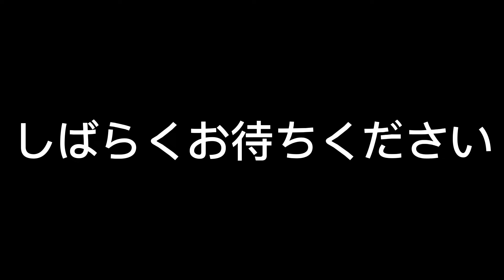平本蓮対奥田啓輔